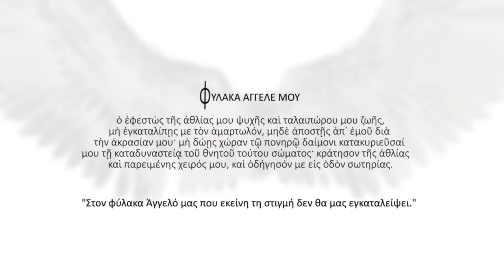trailer IMMORTALS NEVER DIE II